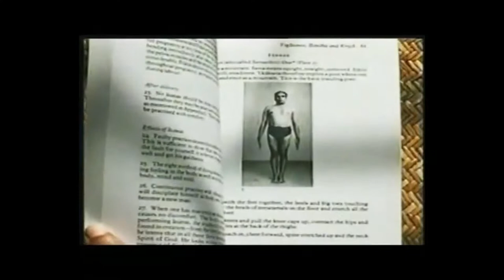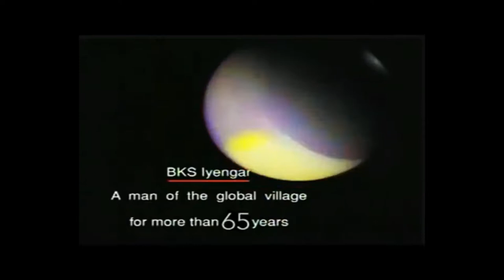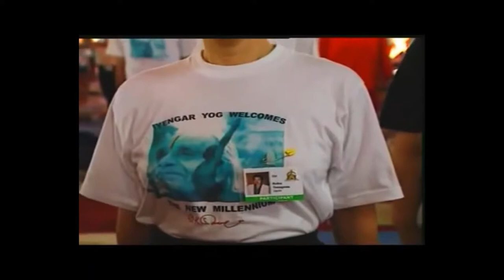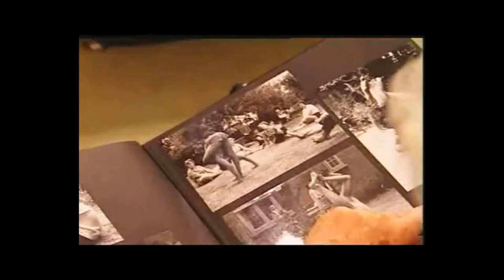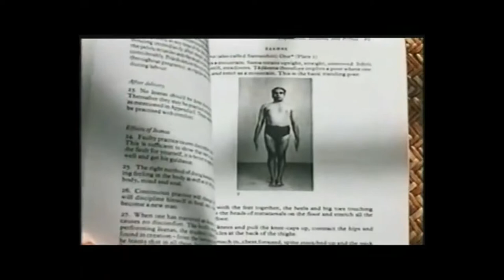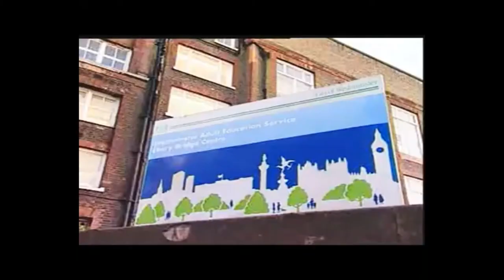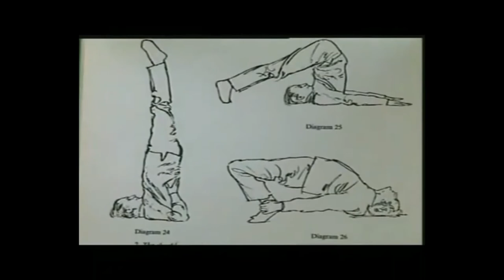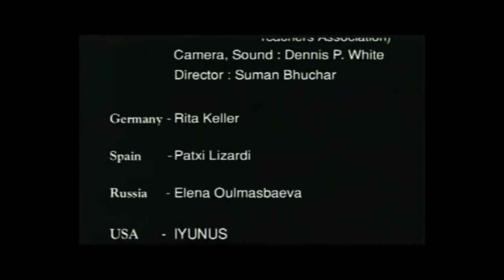BKS 100 Film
sculpting humankind